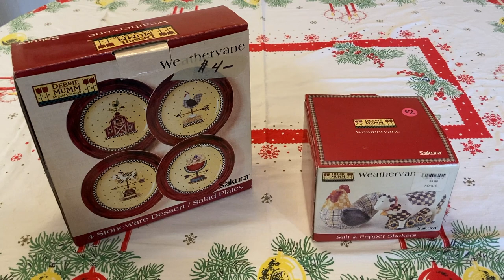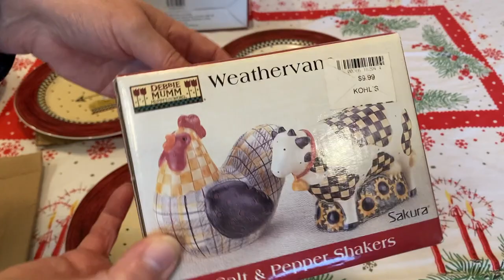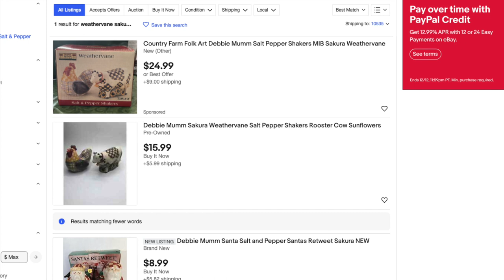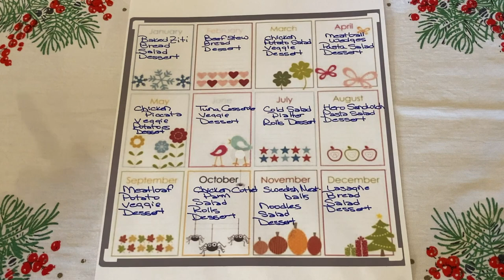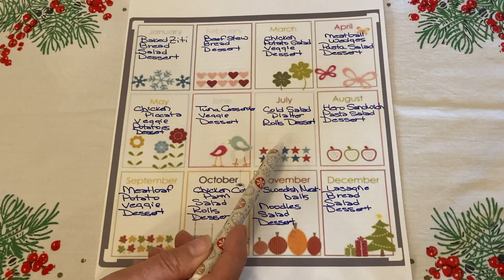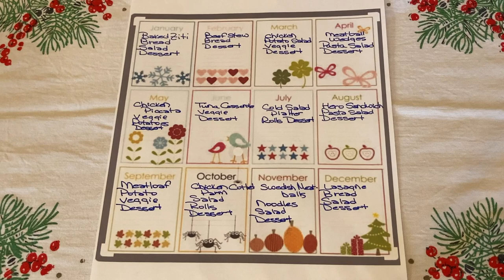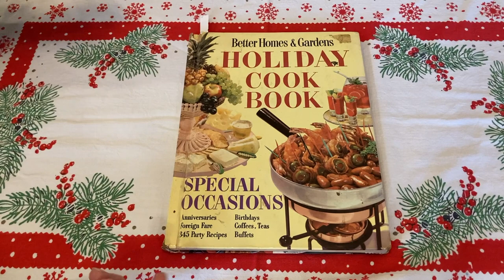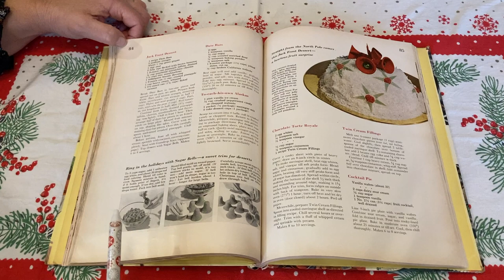OLD FASHIONED WAYS TO SAVE & ENJOY THE HOLIDAYS! FRUGAL LIVING!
Save Money! Frugal Living! Learn the joy of having an old fashioned holiday season!  Budget gifts, ideas, and home decor! Beat Inflation! Vintage Cookbook! Cook from scratch! Old fashioned money saving hints and tips! Early retirement debt free couple shows you how you can have an abundant and full life with less money! Living a debt free life is possible by simple budgeting and not over spending! Debt free living is within reach!